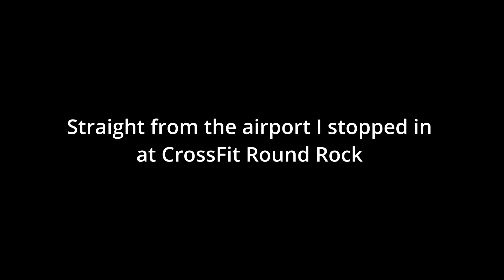Becoming a TWO sport athlete - Rogue Invitational 2022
We’re at the Rogue Invitational getting ready to get this party started!
Pre competition training, check in and surprise event briefings, follow along!